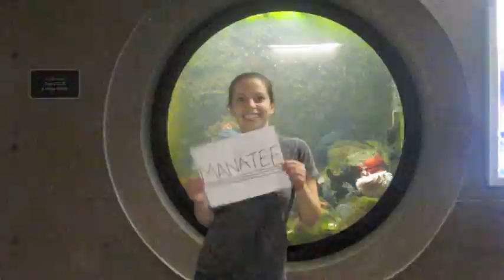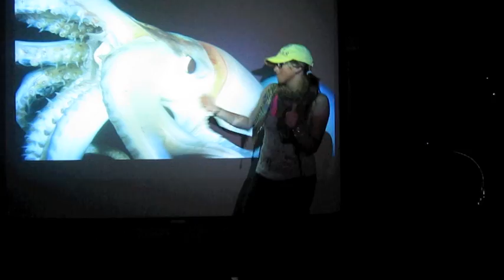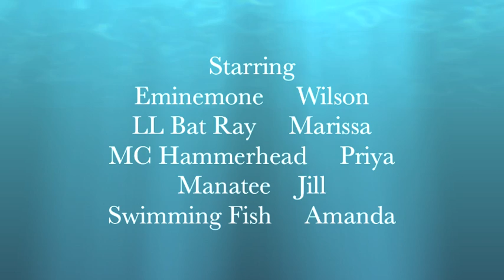Marine Ecosystems Rap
Marine Ecosystem Rap Music Video for GEL / ESP 150C, Bodega Marine Lab Sequence 3